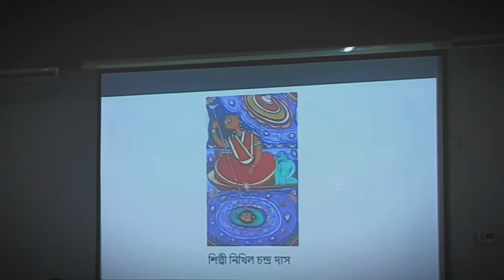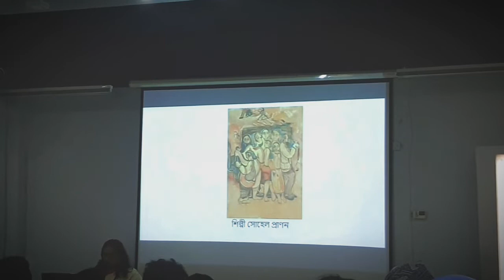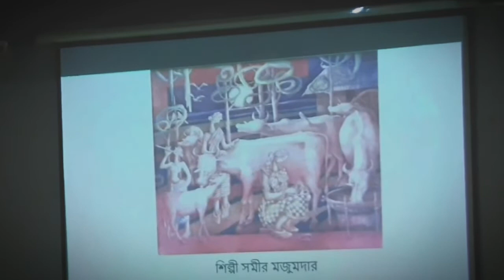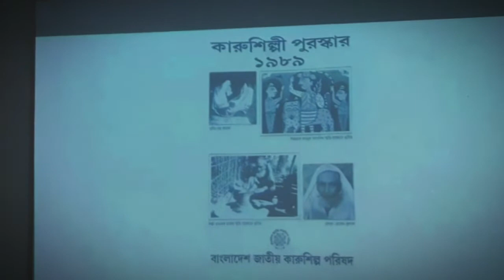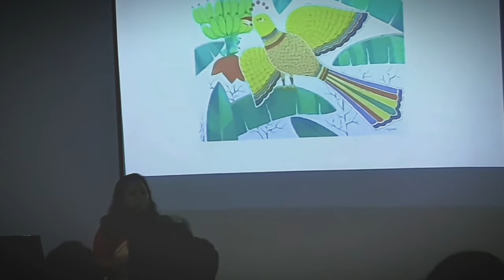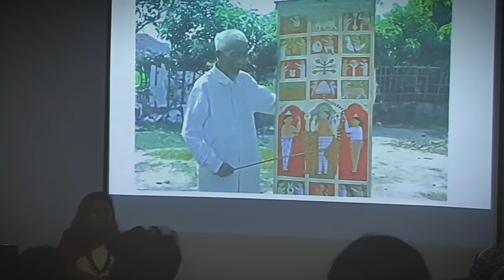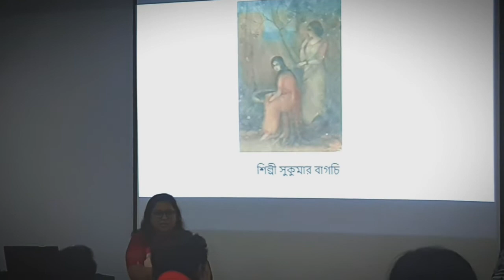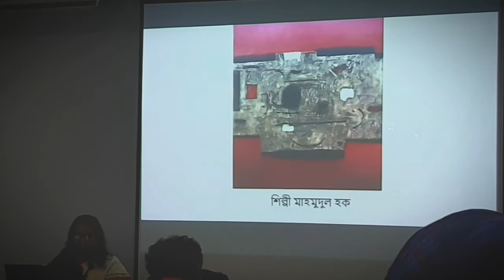5 supreme Bangladeshi Artist slideshow presentation part 1 - পটচিত্র, সমীর মজুমদার, Folk art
Thanks Zahida Mam for this amagazing research presentation. 🌼

Top Key words
Beautiful Bangladesh, Gazirpat, Narail, sundarban, friendly Neighbourhood, Tample, Scrool Painting
stay tune with my channel

My first artist vlog
wood burning and texture making process - ku vlog1

Recycling| wooden| plant stand